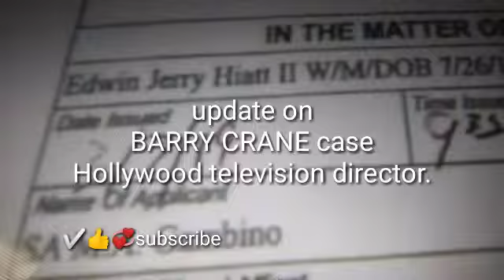UPDATE- The Barry Crane case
the unsolved case of Barry Crane. in1985, a Hollywood director was found bludgeoned and strangled to death and the case when unsolved for years.finally,an arrest have been made.